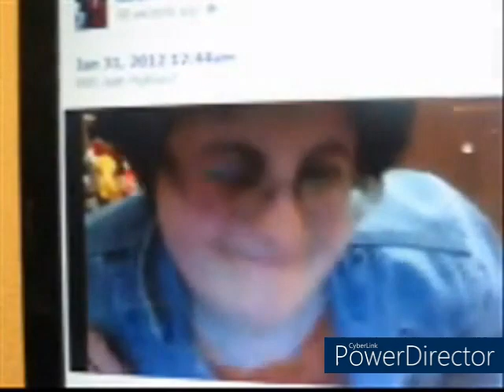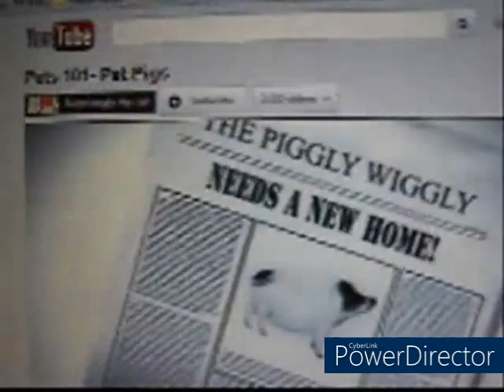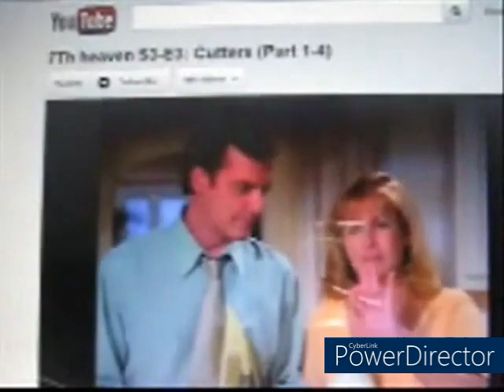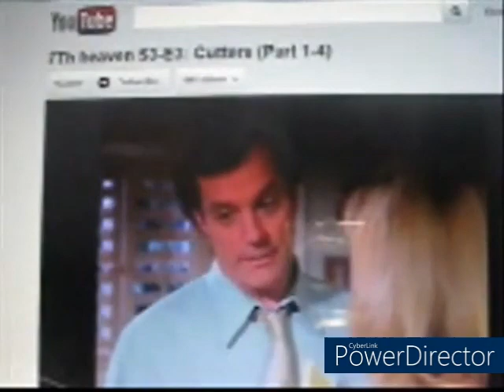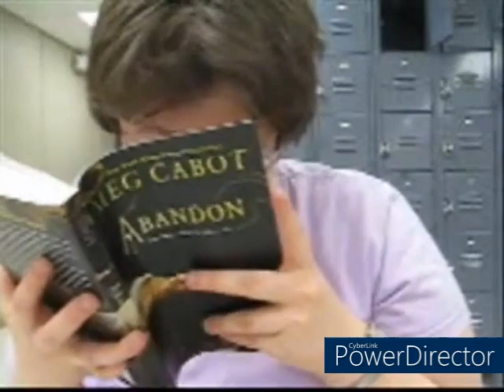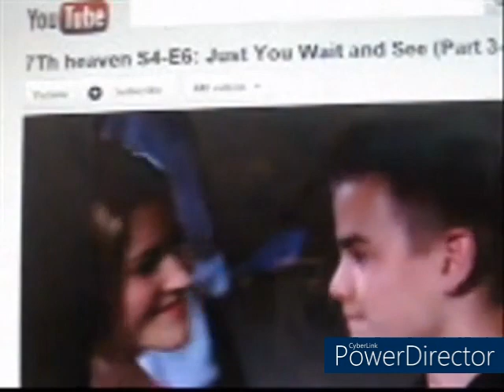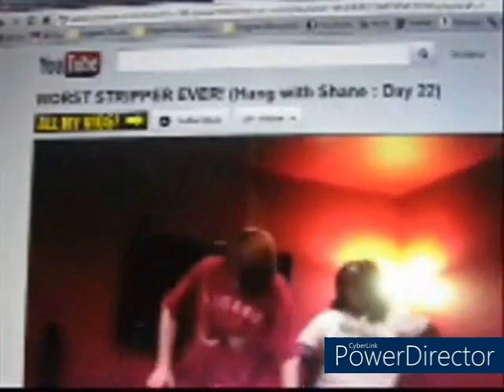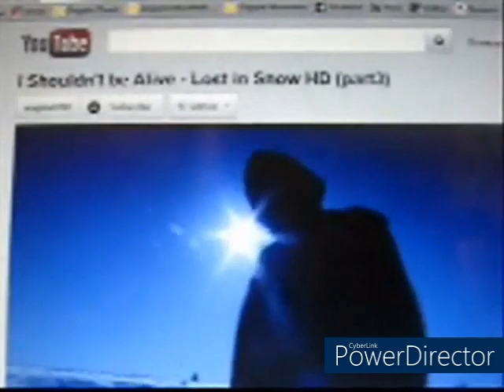Tuesday, January 31st, 2012